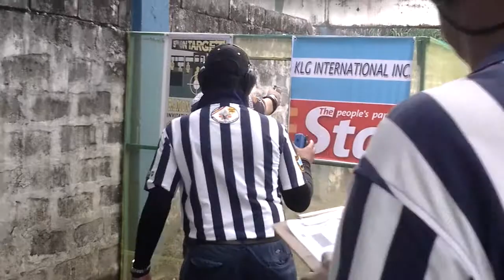Team Ragelog Benjo Carpio stg 3 @ 5th Tulfo Cup